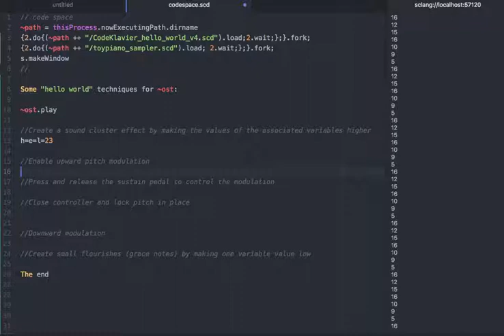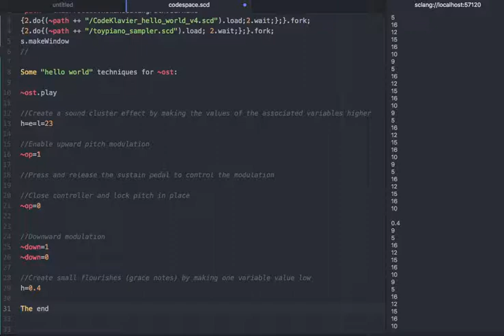Final mini tutorial